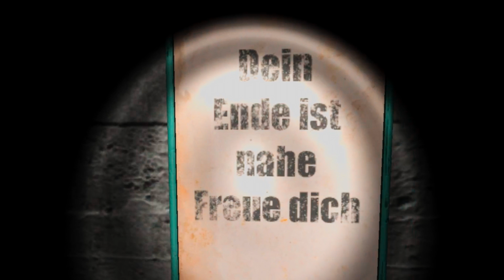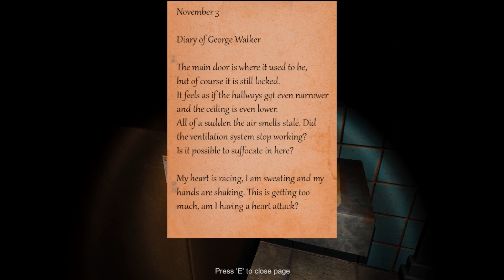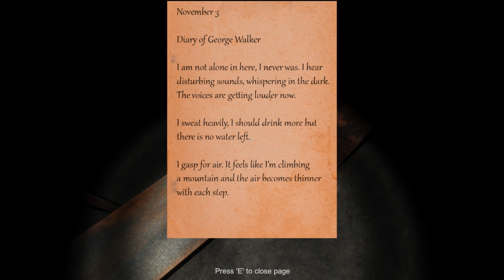THE BUNKER IS ALIVE | Bunker 16 #2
There are cement people everywhere.